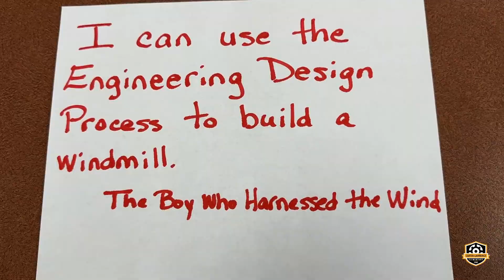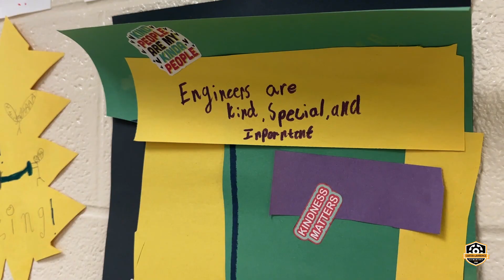Carter-Lawrence Engineering Magnet: Dream, Believe & Achieve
At Carter-Lawrence Engineering Magnet Elementary students dream, believe and achieve. Take a peak into our innovative classrooms with engaging activities.